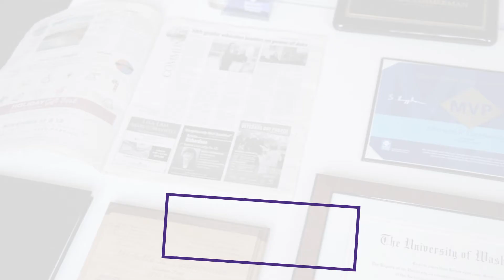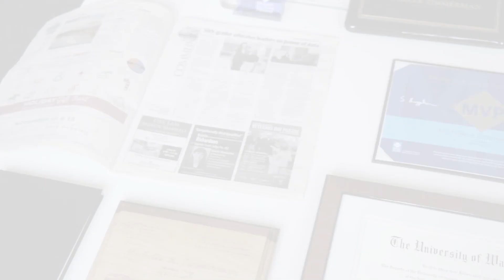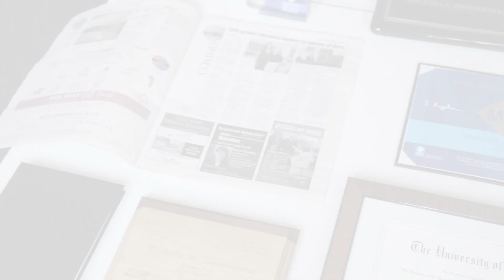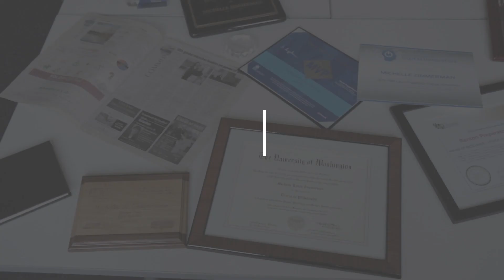5 Questions with Michelle Zimmerman